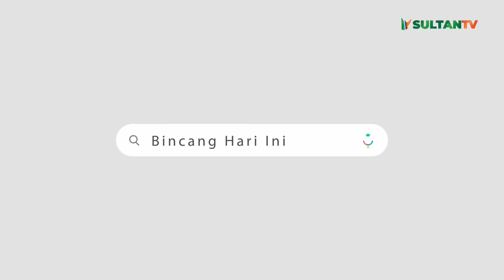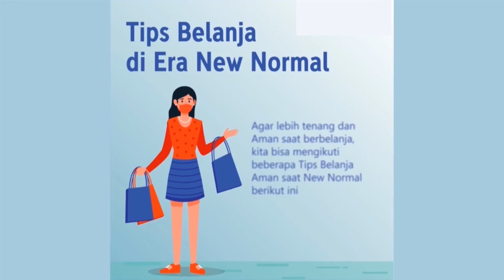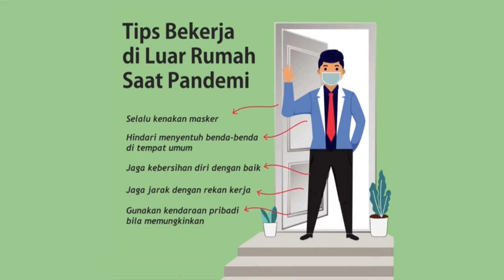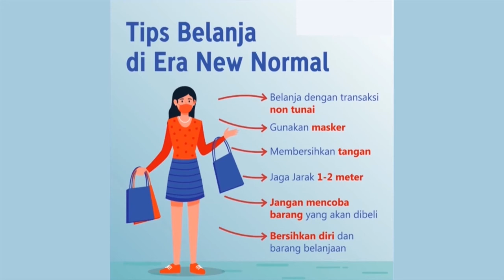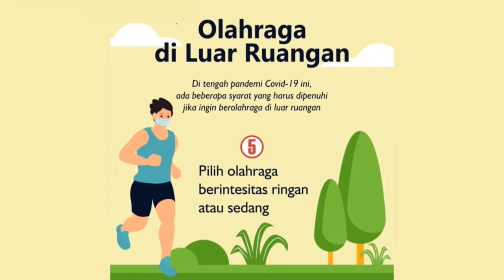Bincang Hari Ini - Periode Kedua Apa Prioritas Bupati Serang ? - ( Agysni Kasa ) Eps 111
Pasangan Ratu Tatu Chasanah - Pandji Tirtayasa kembali mengemban amanah sebagai Bupati dan Wakil Bupati Serang. Resmi dilantik, Bupati Serang nyatakan pembangunan Kabupaten Serang tak hanya menjadi tugas pemerintah, namun butuh sinergitas dari seluruh komponen masyarakat. Lalu, apa prioritas Bupati Serang pada periode kedua ini? Saksikan bahasannya dalam talkshow Bincang Hari Ini, hanya di Sultan TV.

Saksikan terus program-program sultantv dengan kemasan yang smart dan kreatif.
Inspiratif sebagai tontonan anak-anak milenial.

Jangan lewatkan juga program-program berita yang disampaikan secara live.